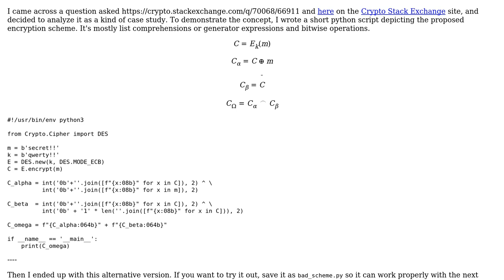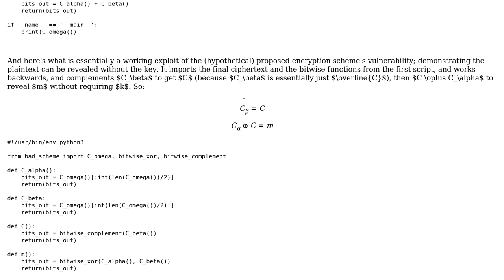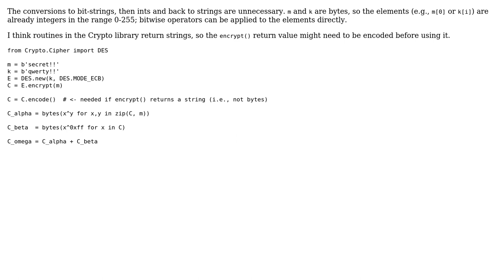Code Review: Fun crypto problem: Exploiting a vulnerable encryption scheme with Python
With thanks & praise to God, and with thanks to the many people who have made this project possible! | Content (except music & images) licensed under CC BY-SA | Music | Images & others | With thanks to user voices user Toby Speight user RootTwo and the Stack Exchange Network Trademarks are property of their respective owners. You are responsible for your own actions.